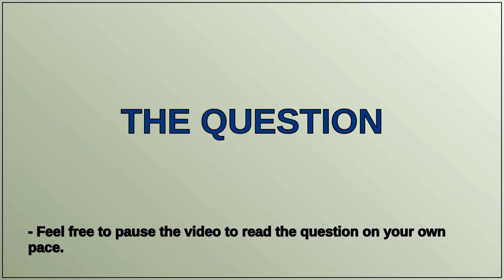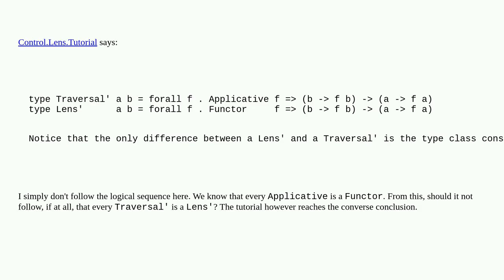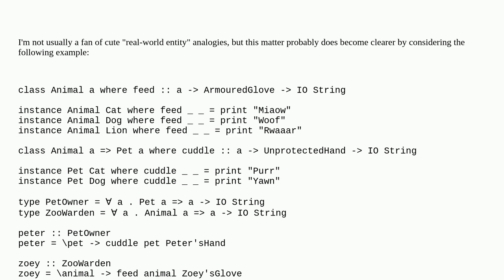Every Lens' is a Traversal'... how?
A special thanks goes out to the community

  functor haskell-lens haskell applicative